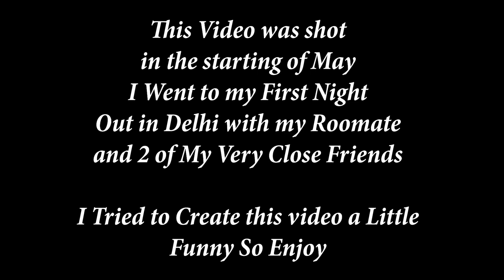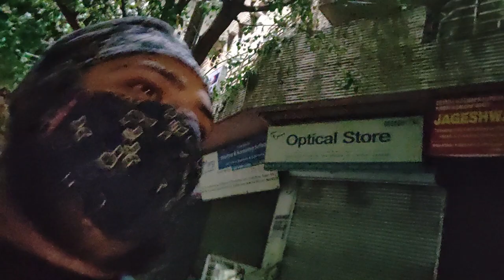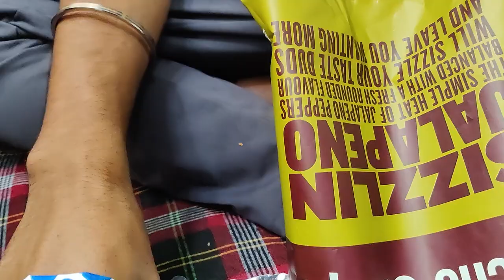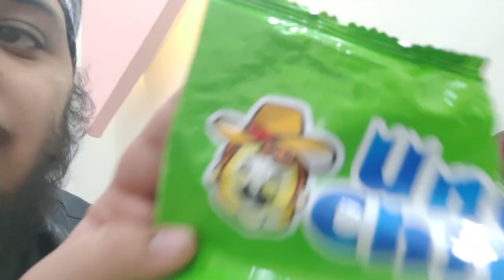My First Night Out in Delhi with Friends | Rolls King Review | VLOG 6 | Foodies World